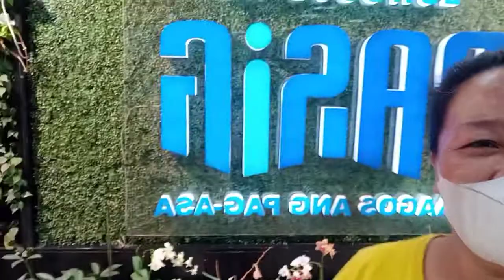Bili Tau ng pasalubong Kay kuya Eking sa Jollibee.